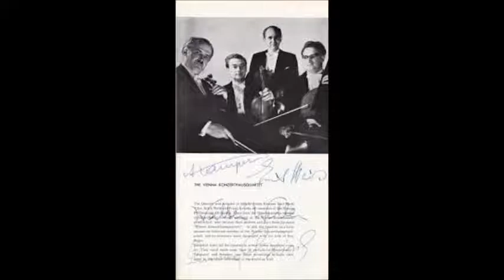ブラームス｢弦楽六重奏曲第1番｣｢クラシックを読む-1｣愛の幻想より②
百田尚樹｢クラシックを読む-1｣
愛の幻想より
ブラームス｢弦楽六重奏曲第1番｣変ロ長調作品18
0:00　第1楽章 Allegro ma non troppo、変ロ長調
14:27　第2楽章Andante ma moderato、変奏曲、ニ短調
24:25　第3楽章Scherzo. Allegro molto - Trio. Animato、ヘ長調
27:28　第4楽章Rondo. Poco Allegretto e grazioso、変ロ長調
ウィーン・コンツェルトハウス弦楽四重奏団
録音：1950年　モノラル
（愛する女性に捧げた曲、その女性とは？）